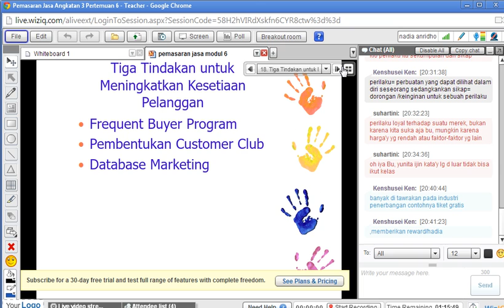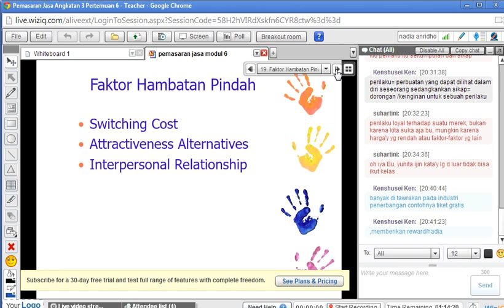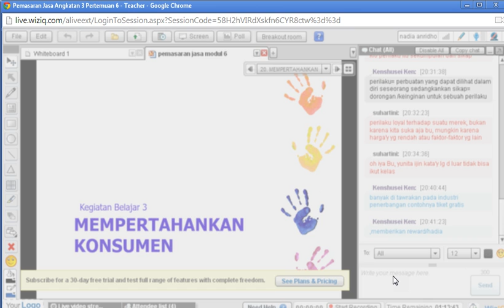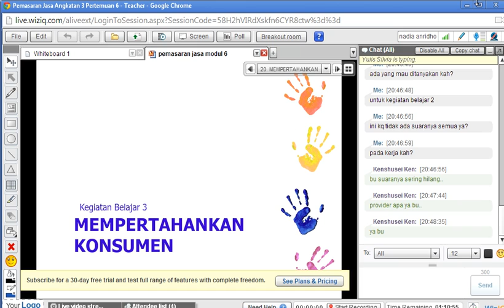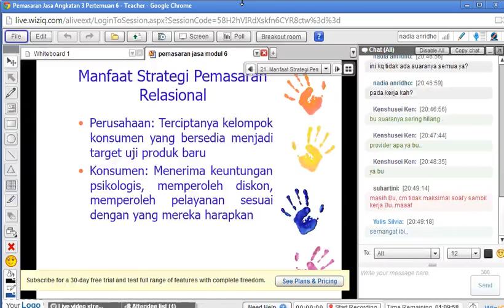Pemasaran Jasa 2013.2 Pertemuan 6 part4